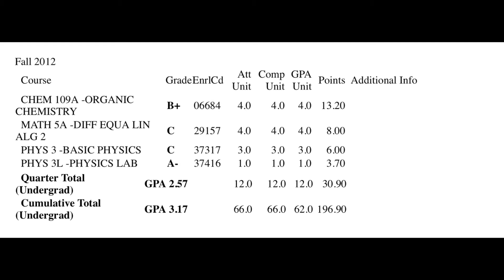My Resume When I Applied to Pharmacy School | Stats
These are the stats I had when I applied to pharmacy school.

1. Focus more on personality and work ethics.
2. Don't stress if your resume is different than other people. You'll be just fine. You got this.